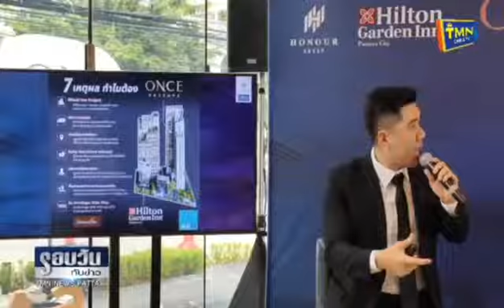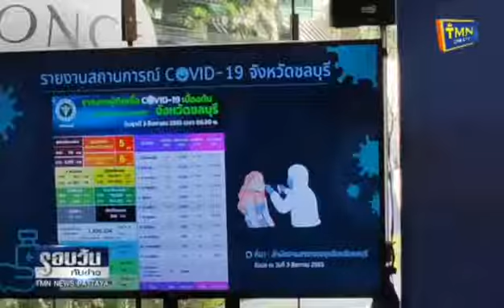ออเนอร์กรุ๊ป เปิดหน้าดิน เดินหน้าลงทุน 3,500 ล้านบาท สร้างอาณาจักรโครงการ Mixed -Use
ที่โครงการคอนโดมิเนียม ONCE PATTAYA  นายปรเมศวร์ งามพิเชษฐ์ นายกเมืองพัทยา,  Mr. PETER WEBSTER (Senior Director Operations – South East Asia Singapore & IndoChina) ผู้บริหารเครือฮิลตัน , นายคริส เชิดสุริยา ที่ปรึกษาคณะกรรมการบริหาร บริษัท ออเนอร์ กรุ๊ป จำกัด และน.ส.ธิดา เชิดสุริยา  ประธานกรรมการบริหารบริษัทในเครือออเนอร์ กรุ๊ป ร่วมกันทำพิธีGround Breaking Ceremony @Hilton Garden Inn หรือพีธีเปิดหน้าดินของโรงแรม ฮิลตันการ์เด้น อินน์พัทยาชิดื้ ซึ่งเป็นอีกหนึ่งโครงการของทาง ออเนอร์ กรุ๊ป ที่ได้พัฒนาโครงการรูปแบบ โรงแรมในพื้นที่เมืองพัทยา รวมทั้งเดินหน้าลงทุนสร้าง First Iconic Mixed-Use Project in North Pattaya เพื่อสร้างจุดต่างใจกลางเมืองพัทยา